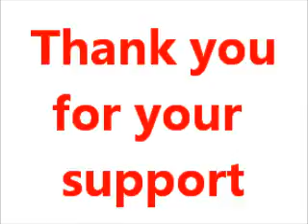2012 BIRTHDAY EVENT (Teaser)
Please join us on our Birthday Celebration Party on Septembver 28th, Friday at SCTB.

(For promo only.  The dance video was recorded during the rehearsals)